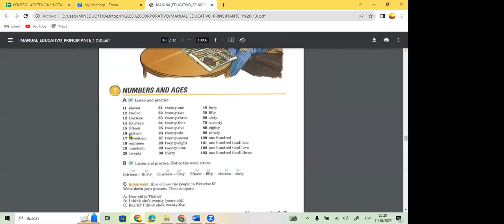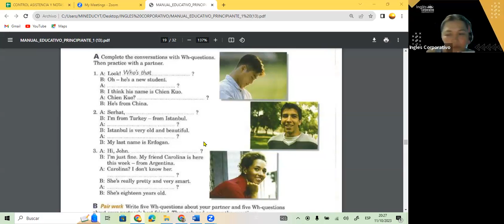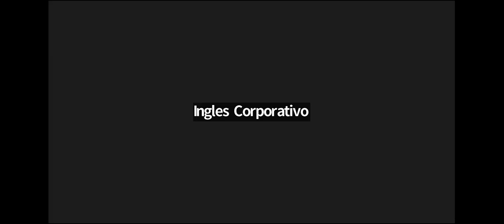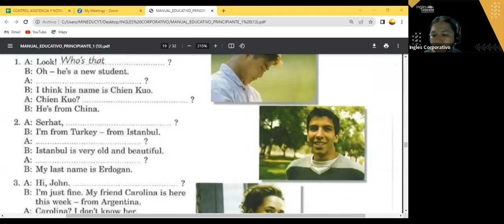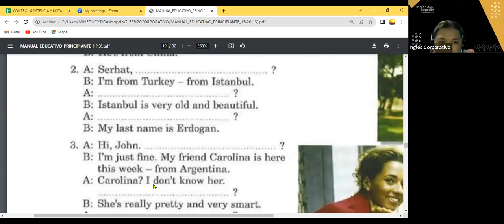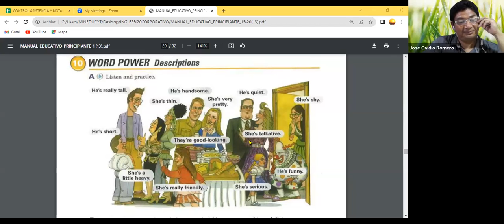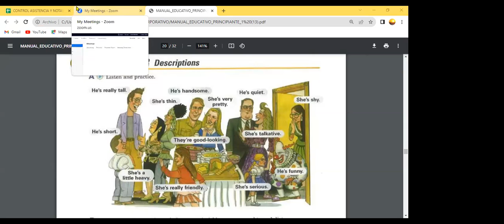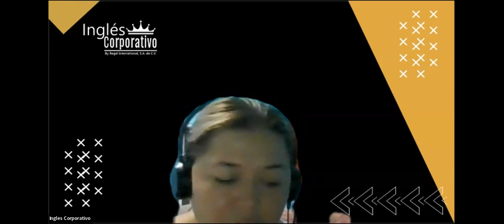SESION 11- 11-10-23- FI-REGAL-87 GUZMAN- DESCRIPTIONS.